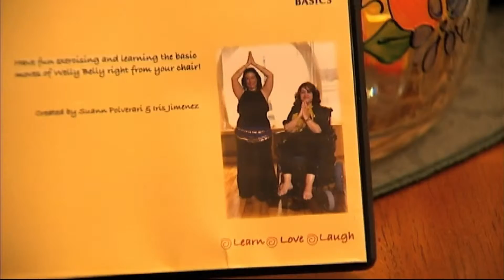Acceso Total - Belly Dancing sin Límites